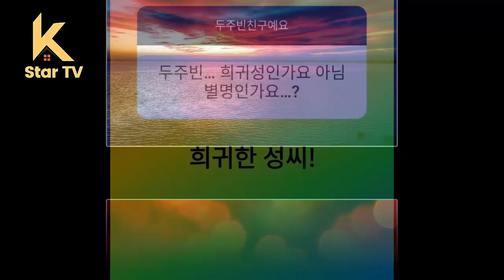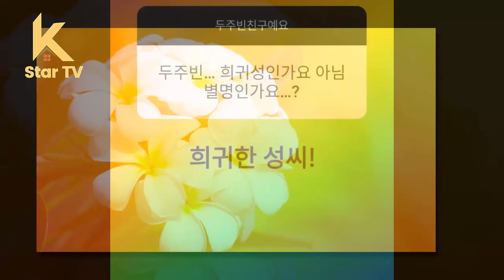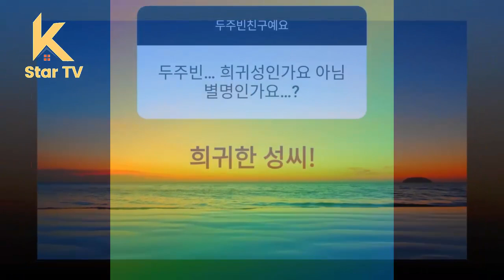손예진은 임신 기간이 너무 지치고 힘들었다고 밝혔다 이를 극복하려는 가장 큰 동기는…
Son Ye Jin Reveals Her Pregnancy Was Very Exhausting And Tired, Her Great Motivation To Overcome It Was...